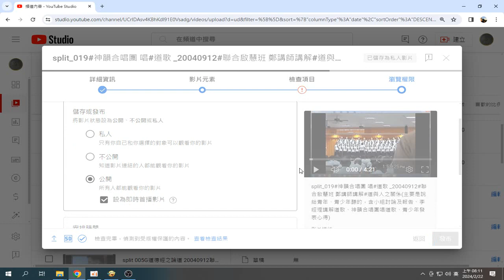頻道主工作室 實況 例子 加入播放清單 分享到臉書 錄製 2024 02 22 08 10 37 17